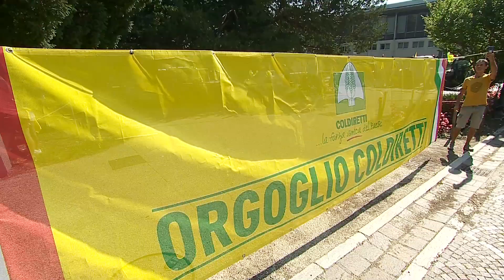FAILONI ZANOTELLI PROTESTA COLDIRETTI PER GRANDI CARNIVORI